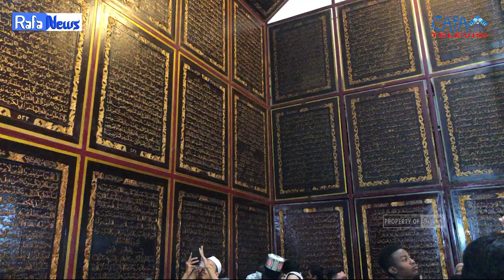RAFA NEWS || GRAFITACI 2024 "A CULTURAL A TOUR OF PALEMBANG"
Glocal Raden Fatah University Festival On Academic and Culture Internationalization 2024 pada hari kedua tepat nya pada kamis 01 Agustus 2024 melaksanakan kegiatan A Cultural Tour Of Palembang dengan mengunjungi beberapa destinasi wisata Palembang seperti Rumah Ibadah 5 agama di Jakabaring Sport city, Jembatan Ampera, Museum Bayt Al Qur'an Al Akbar, Tempat Pembuatan Songket dan pembuatan Jumputan di Kertapati Palembang

Ketua Laboratorium Terpadu FDK: Zhila Jannati, M.Pd
Pengawas: Muhammad Randicha Hamandia, M.Sos
Produser : M. Gilang Gibran
Adpro:
Melinda Agustin
Masitho
Nur Khoriyah

PD News : M. Farhan Davis Saputra
Ast. PD News : M. Tengku Hafidh

1. Reporter: Lisa Amelia
2. Ast. Reporter: Siti Mukaromah
3. Cameraman: Rizky Agung Prakoso
4. Ast  Cameraman: M. Raihan Yuliansyah
6. Editor: Sultan Badaruddin